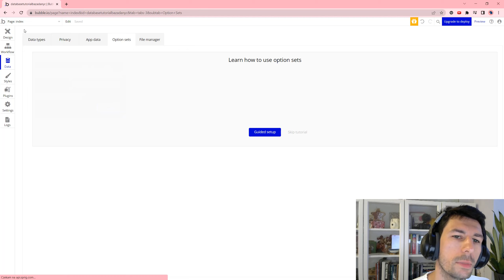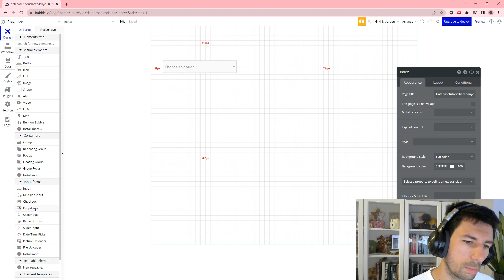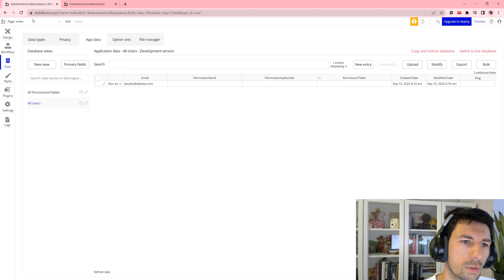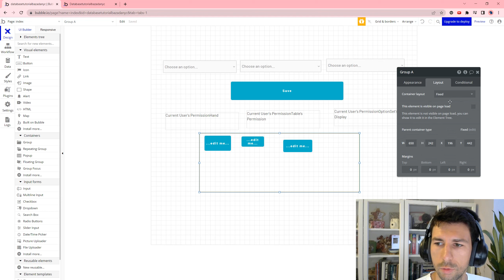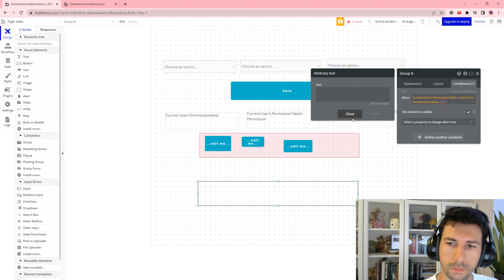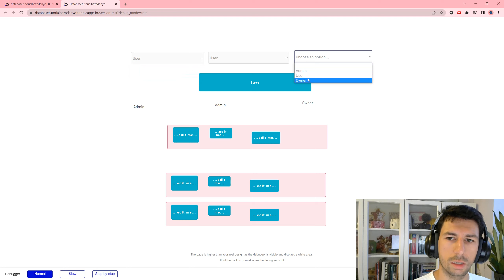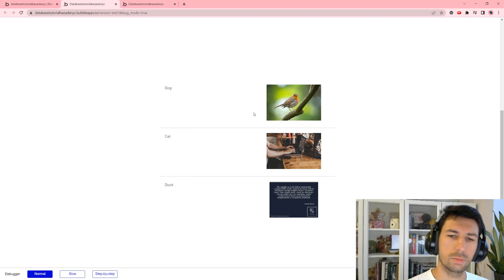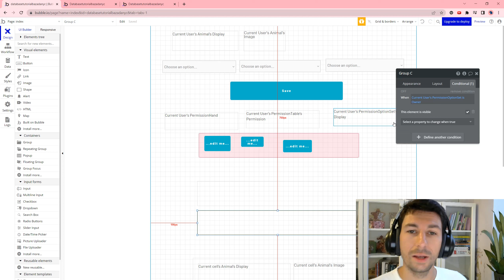Bubble.io Porady: Opcje konfiguracyjne - How to Use Option Sets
Cześć!

W tym filmie przedstawiam:
Źródła:
- How to Use Option Sets in Bubble.io
How to use option sets attribute in bubble